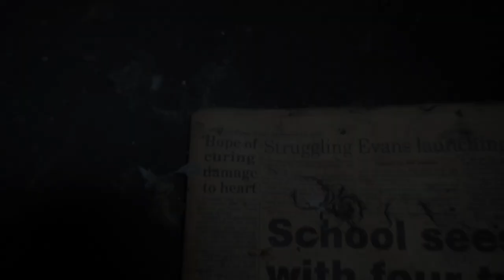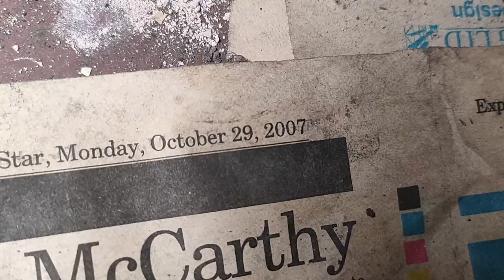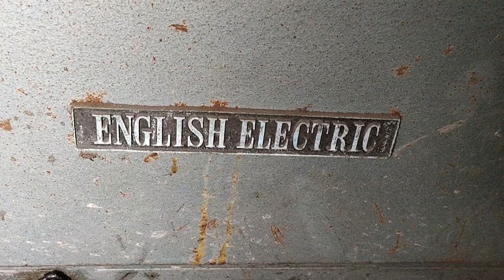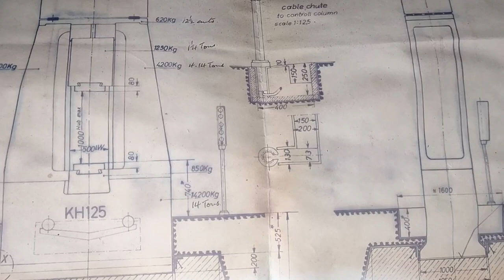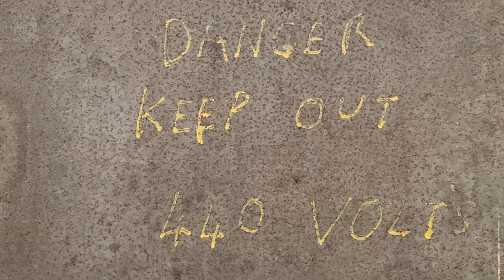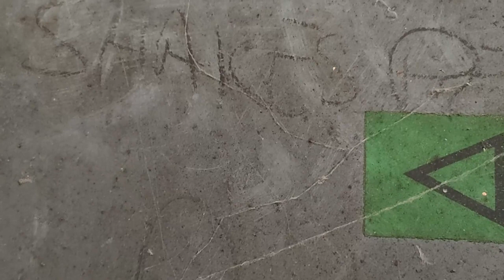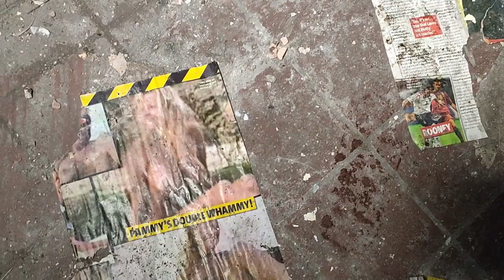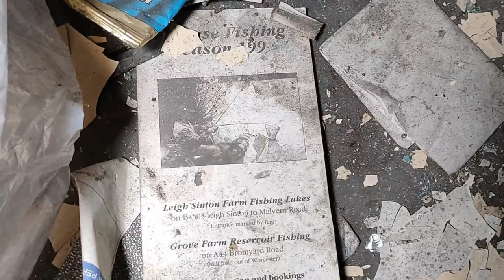shakespeare factory explore | abandoned places uk | urbex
1910 Company founded.
1939 Private company.
1953 Company made public.
1961 Engaged in the manufacture of iron and steel fittings for railway wagons and carriages, agricultural and horticultural implements and buildings, builders' iron and steel work, chains, forgings and pressings, chain slings, hooks and rings, shackles, colliery couplings, stone and timber grabs, load binders and lifting arrangement. 240 employees.